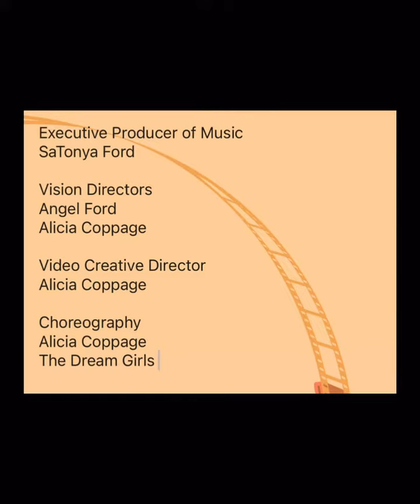BLUE JEANS - 2 DAY DANCE REHEARSAL ... song "BLUE JEANS" BY SIRI SHA' LAY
Choreographer Alicia Coppage

Siri Sha' Lay
Mariaya
Layla
Shamirya